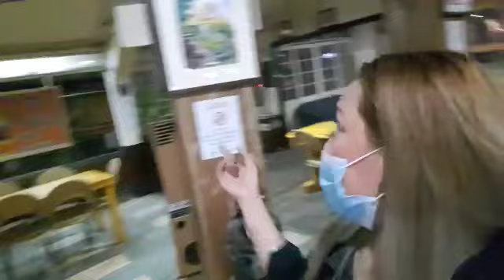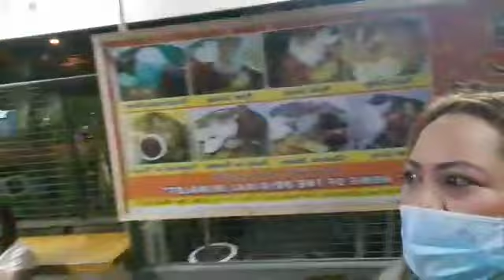Family bonding| simple birthday celebration| dinner@scrapyard resto|Hilda Ross